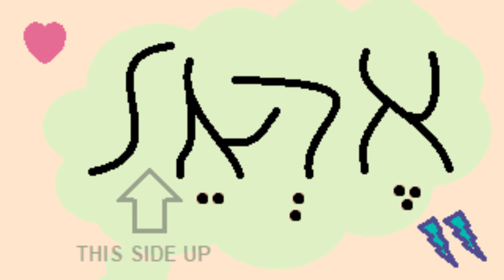משה דיסון - מ"ה - 32 - אראל